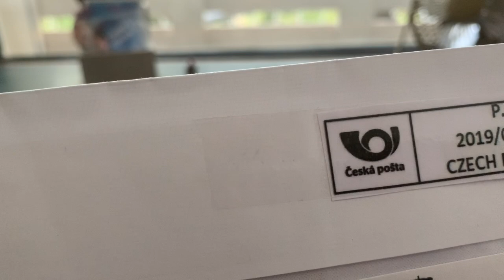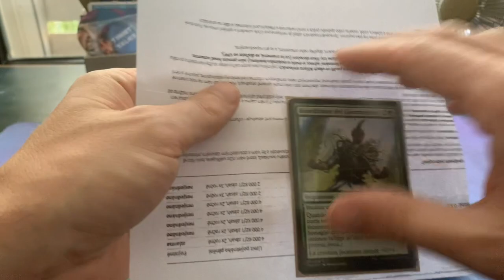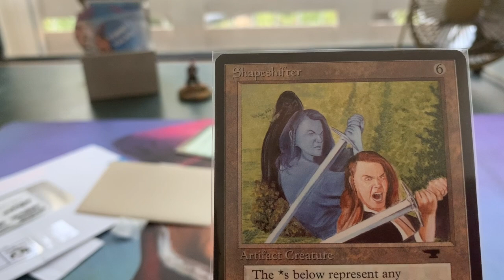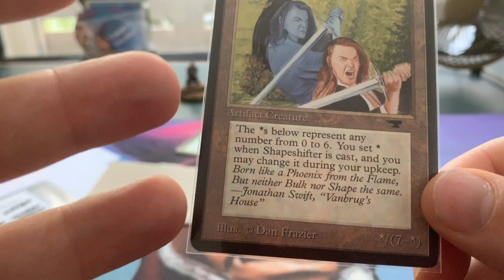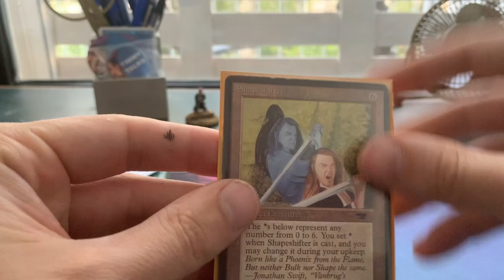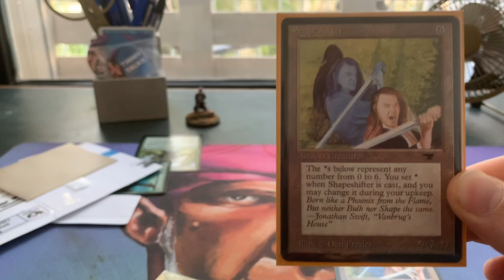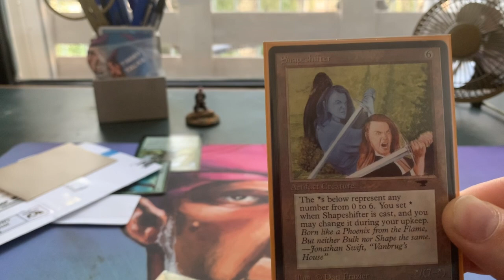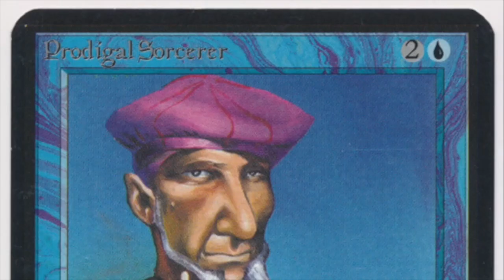MTG Mail Day from the Czech Republic | Old School Magic the Gathering | #258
In today's Timmy Talks, I am receiving a beautiful new card for my Antiquities MTG collection.